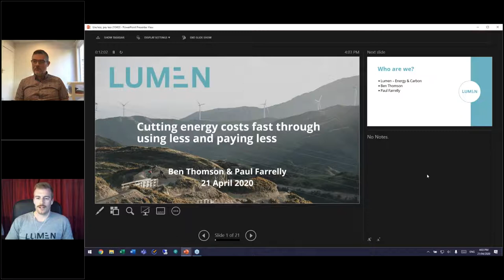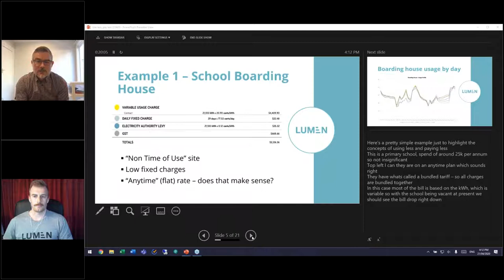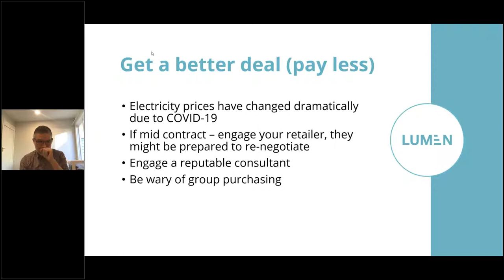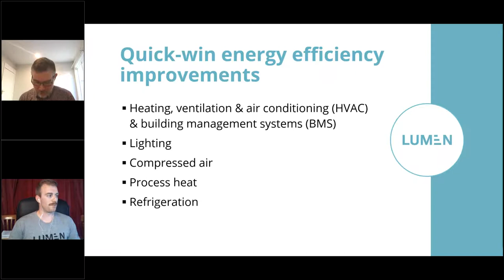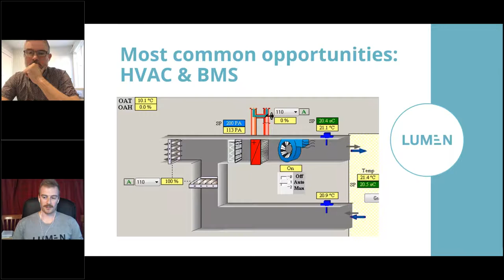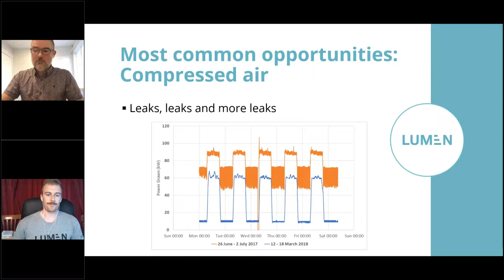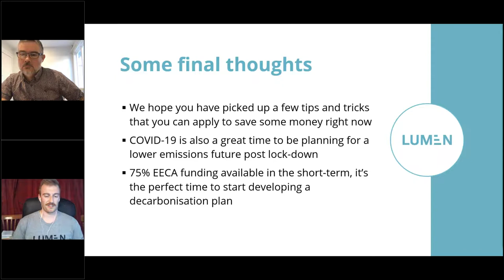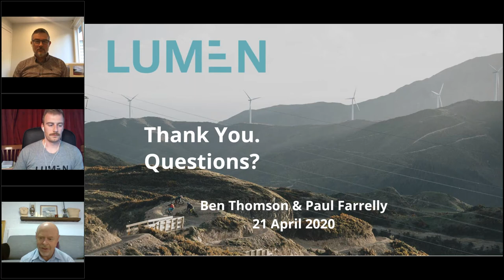Cutting electricity costs fast by paying less and using less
New Zealand will soon be switching to acceleration mode with businesses picking up activity as we emerge from four weeks of lockdown.

Resources will be tight and there’s no better time to make efficiency improvements to make sure precious resources are directed where they will deliver best return.

This webinar was the first in a series of six and was presented by Ben Thomson and Paul Farrelly (Lumen) on 21st April 2020.

Webinar Series - "Using less, paying less"

Carbon and Energy Professionals has teamed up with The Energy Efficiency and Conservation Authority (EECA) and its Gen Less programme to deliver a series of free webinars that will help businesses save money, become more productive and reduce their emissions.

The webinars will focus on how to save energy and reduce emissions not only improving efficiency but also positioning businesses to compete better in the future low carbon world.